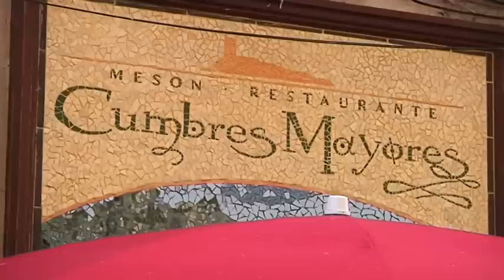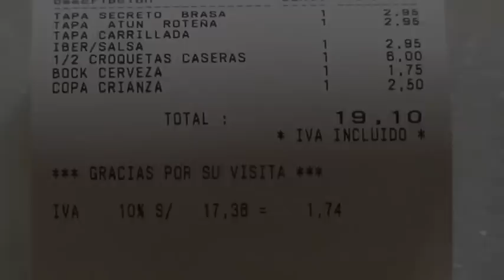Tres sitios donde comer bien en Cádiz por menos de 10 euros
Comer bueno y barato, el sueño de todos. En estos 3 establecimientos se come de tapas por menos de 10 euros por persona, incluida la bebida. Son el ultramarinos El Veedor, el bar Nono y el Mesón Cumbres Mayores. Si quieres saber más sobre ellos pulsa en los enlaces que ves aquí debajo. De paso también te ponemos enlace a un reportaje sobre bares baratos en toda la provincia.
Pulsa en este enlace para saber más del ultramarinos El Veedor
Pulsa en este enlace para saber más del Mesón Cumbres Mayores
¿Quieres saber donde tapear bueno y barato en la provincia de Cádiz? Pincha en este artículo